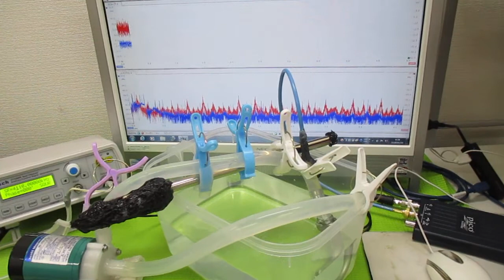超音波を利用した「振動計測技術」 ultrasonic-labo